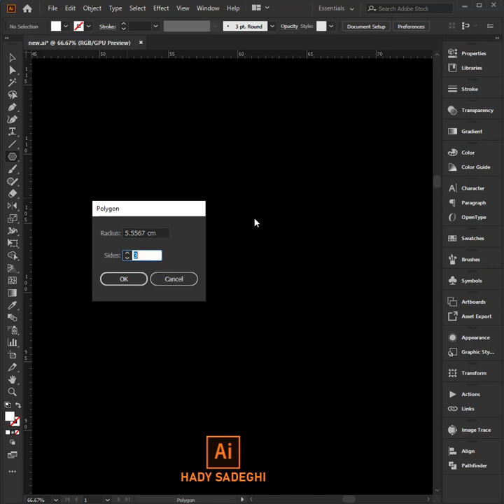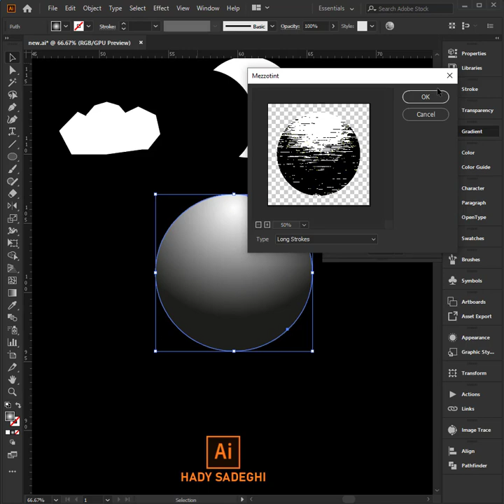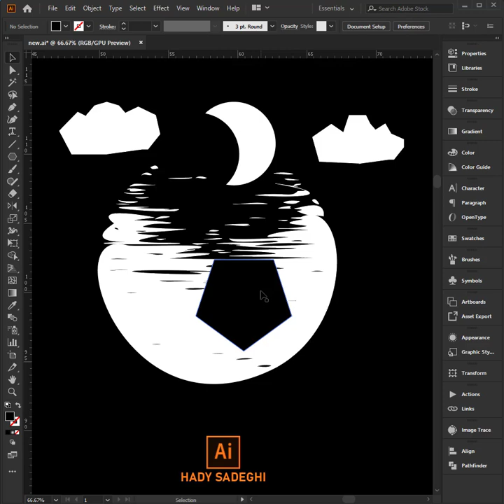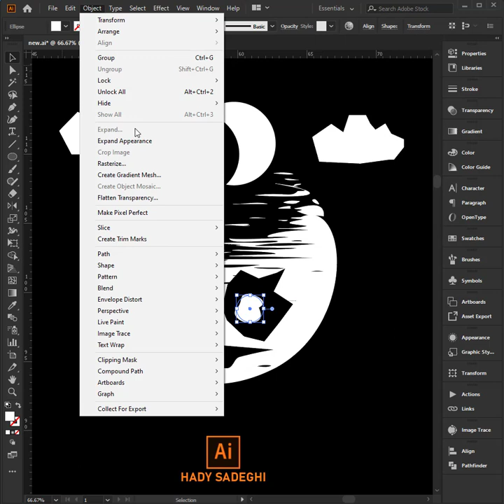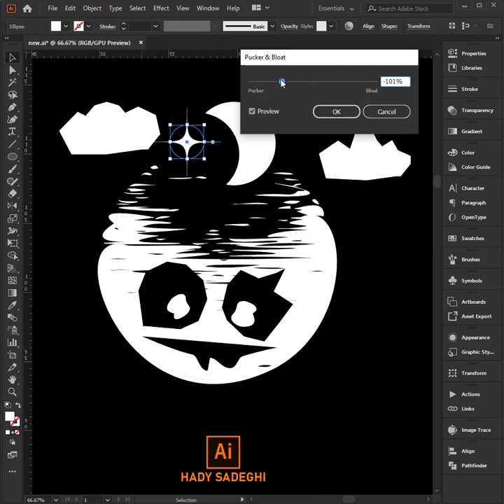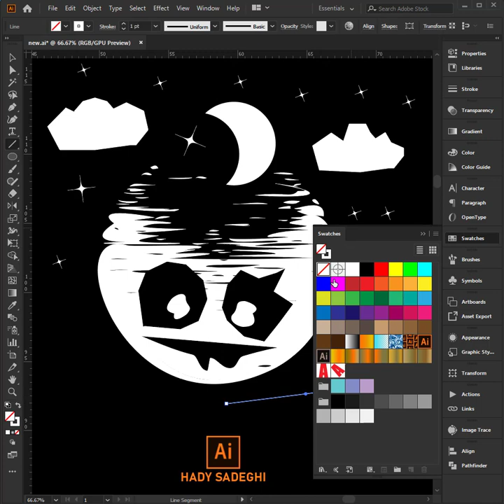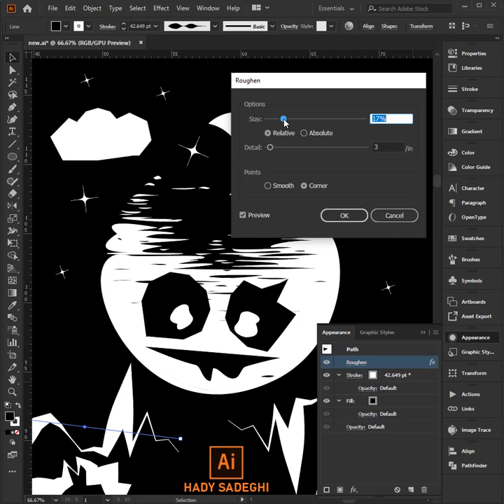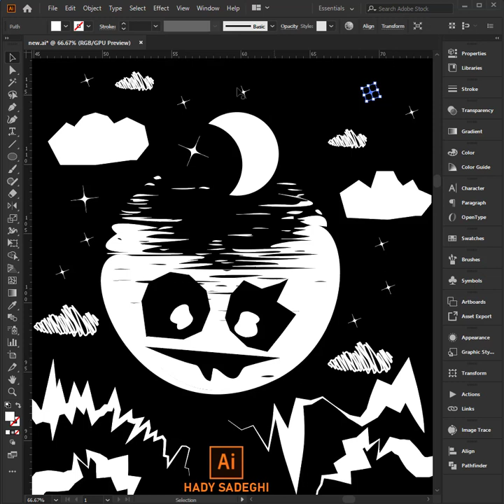illustration with illustrator